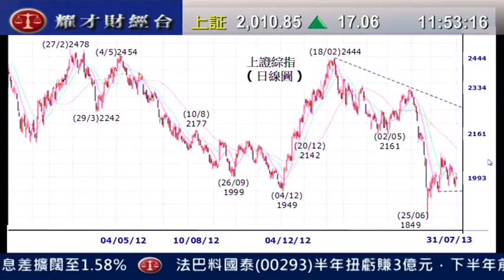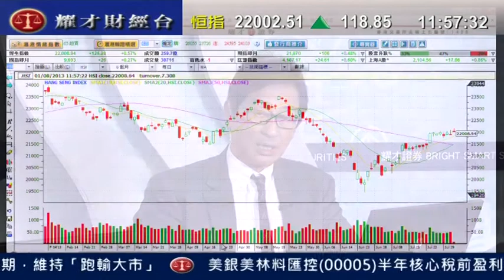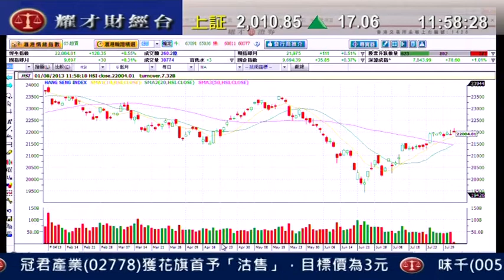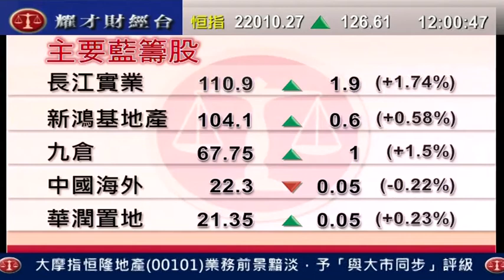耀才財經台 午間總結 鍾蔚茵 郭思治「 恒指近日反幅上升，但成交不足，後市料跌」